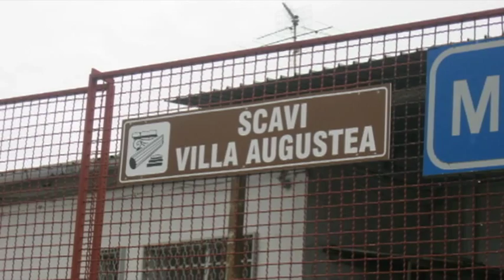La cosiddetta Villa di Augusto a Somma Vesuviana descritta dalla Classe VE di Ottaviano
Gli allievi della classe VE dell'Istituto Statale Superiore Armando Diaz di Ottaviano (NA), hanno prodotto questo video come risultato finale del programma didattico con noi elaborato. In esso si illustra la storia degli scavi ed i resti finora rinvenuti del sito romano di Somma Vesuviana (NA) noto come la cosiddetta Villa di Augusto.
Ringraziamo tutti i ragazzi per la passione e cura dei dettagli ed i fantastici docenti che li hanno seguiti.